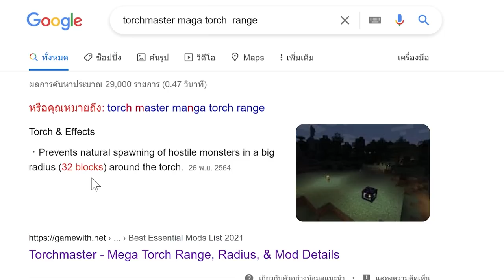EP.35 ไอเทมจากลาวา (Infernal mechanism) – Create: Above and Beyond | มายคราฟกลไก